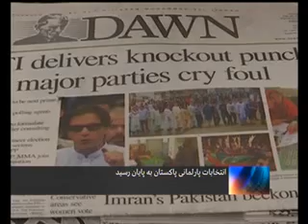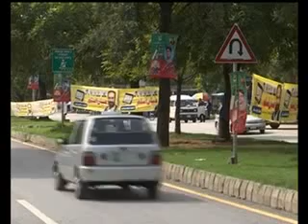DARI NEWS 26 July 2018 سرویس خبری دری